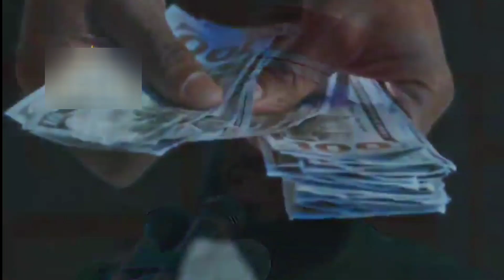সকাল-সন্ধা ১১ বার এই দোয়াটি পড়ুন, চাকুরীর ব্যাবস্থা হবে ইনশা-আল্লাহ‼️ M Mazharul Islam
অনুরোধ রইল :
আপনাদের লাইক এবং কমেন্ট আমাদেরকে অনেক অনুপ্রেরণা দেয় তাই কষ্টো করে একটি লাইক ও কমেন্ট করবেন জাজাকাল্লাহ খায়ের ❣️